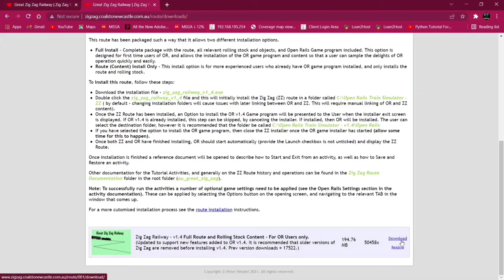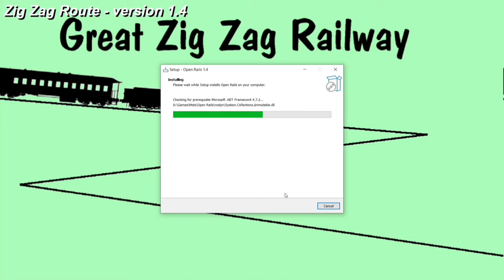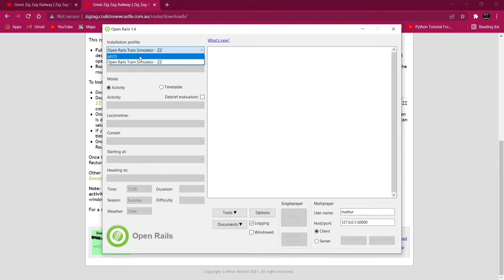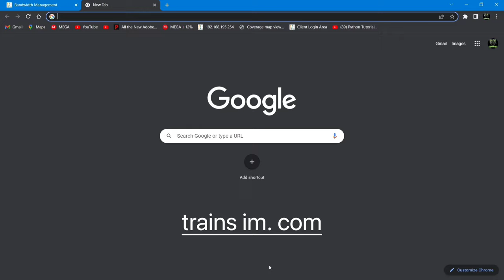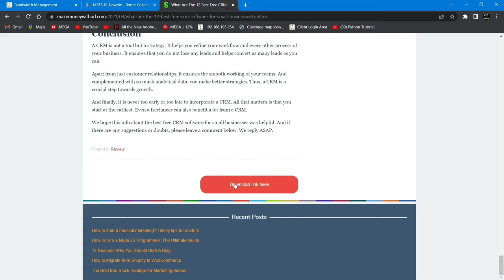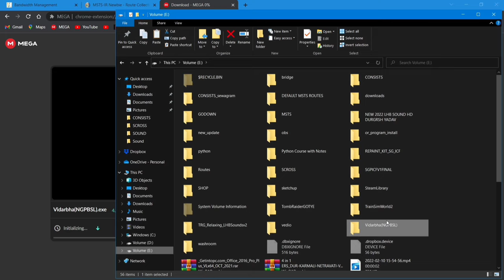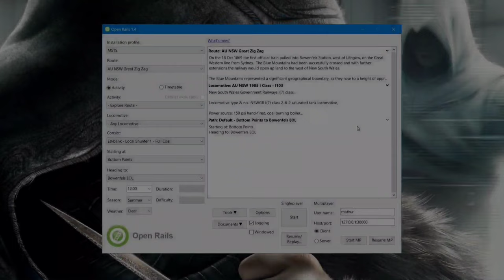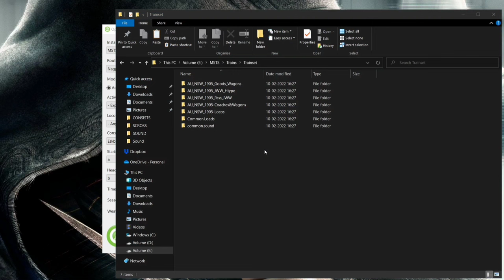PART 1 - HOW TO DOWNLOAD & INSTALL MSTS WITH INDIAN TRAIN & ROUTES - 100% WORKING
HOW TO DOWNLOAD & INSTALL MSTS WITH INDIAN TRAIN & ROUTES - 100% WORKING

For Trainset And Routes -

Download MPL PRO App And Participate In MPL ESPORTS Tournament To Win Exciting Prize Money

SSD 1
SSD 2

Airbus Addons
Gear Shifter
Driving Wheel
Audio Mixer
Face Cam
Dash Cam
Foot Cam
Chat Cam
Ring light
Gaming Chair

• Deepak Nagmoti
• Pune, India